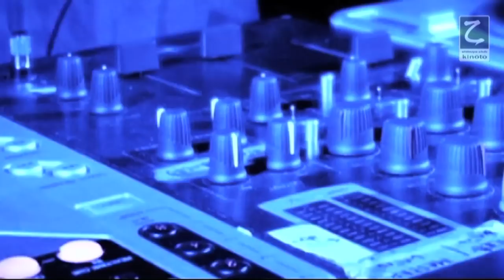春ねむり - 鳴らして【PARABOLA SPECIAL LIVE MOVIE 2018.03】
2018年3月のキノトマンスリーピックアップアーティスト、春ねむりのPARABOLA撮り下ろしライブ映像です！